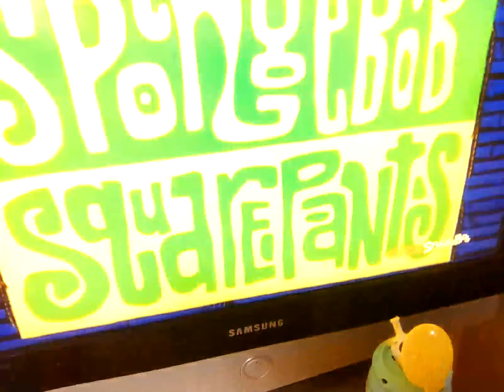12 August 2023